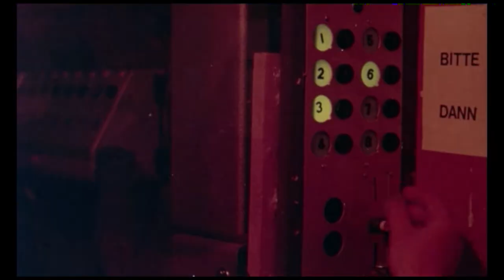FRANKFURT KAISERSTRASSE - Trailer (1981, Deutsch/German)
Dave Balko gegen Hanno Pöschl. Starkes deutsches Action-Kino der frühen 80er!  Sollte am besten im Doppelpack mit KALT WIE EIS eingenommen werden.